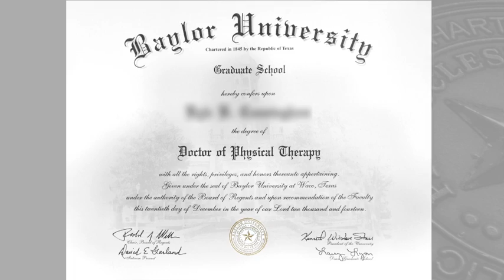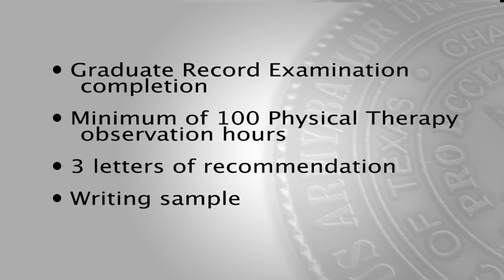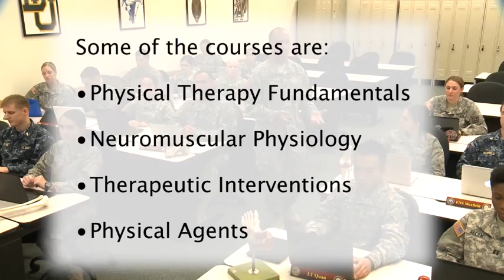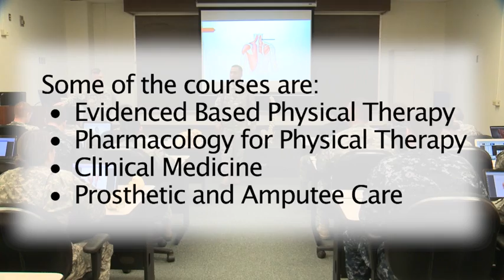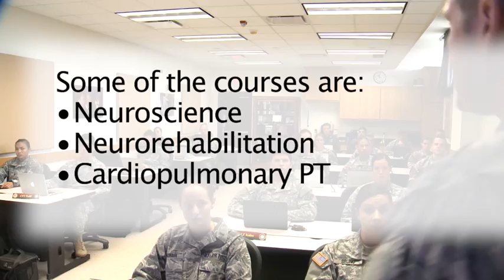U.S. Army Baylor DPT Program Overview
This video provides an inside look of the U.S Army-Baylor University Doctoral Program in Physical Therapy at the U.S. Army Health Readiness Center of Excellence Graduate School .